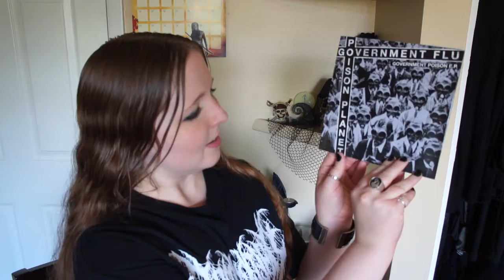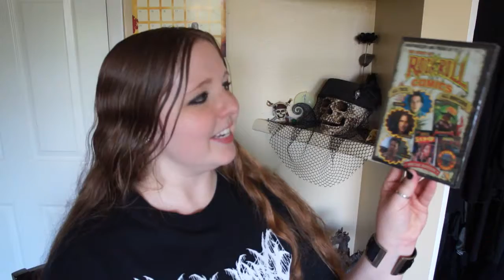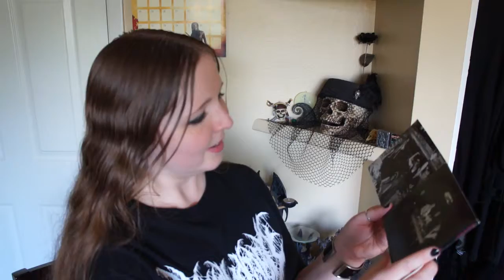Moshboxx Unboxing - August 2016 | Dethpwnie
Join me for another Moshboxx unboxing! This is for the box I received for August, and once again I am excited to dive into the new music, and the DVD that I got as a part of this months box! Enjoy!